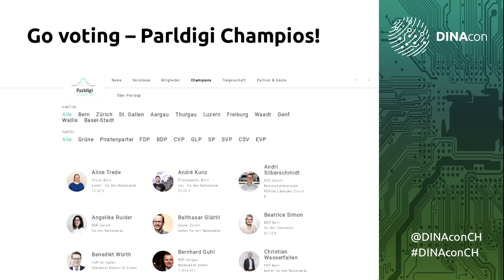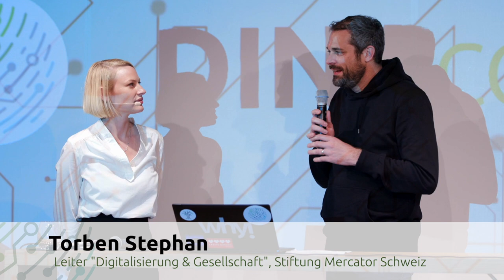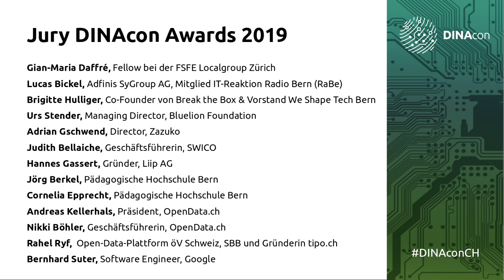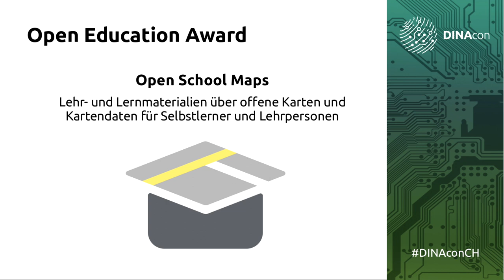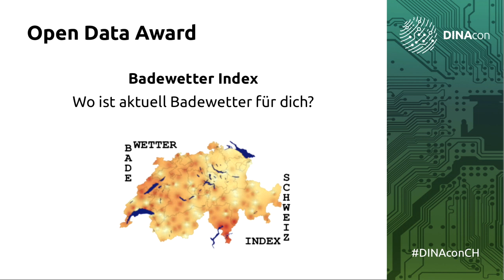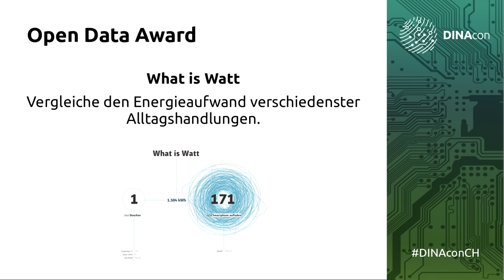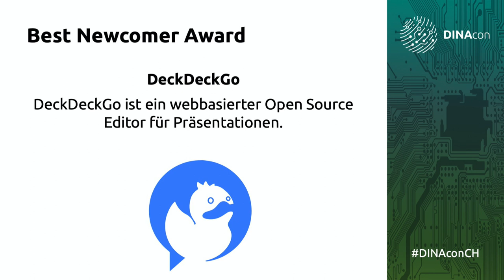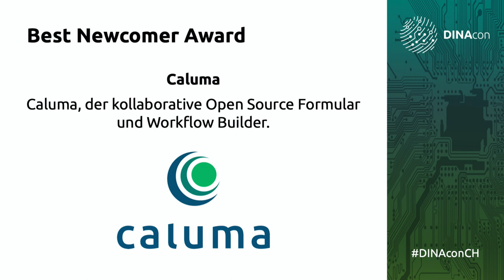DINAcon Awards 2019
Mit den DINAcon Awards werden Open-Projekte von Communities, Unternehmen, Verwaltungen, Organisationen und Einzelpersonen ausgezeichnet. Die Einreichungsfrist für den Wettberwerb ist am 15. Juli 2019 abgelaufen. Teilnahmeberechtigt sind Projekte aus ganz Europa. Die Teilnahme ist kostenlos. Die nominierten Projekte werden zur DINAcon eingeladen, wo am 18. Oktober 2019 die Preisverleihung stattfinden wird. Der Gewinner der Kategorie Best Open Source Project sind automatisch für die "Digital Economy Awards" von swissICT nominiert.

Kategorien

#1 Best Open Source Project
Ausgezeichnet werden die besten Open-Source-Projekte, die bereits über die Community hinaus auf Wirtschaft, Politik oder Gesellschaft ausstrahlen. Gewonnen hat
 #2 Best Newcomer
Ausgezeichnet werden Open-Source-Projekte, die nicht älter als drei Jahre sind und spannende neue Ansätze bieten. Gewonnen hat
 #3 Best Practice
Ausgezeichnet werden Unternehmen, Organisationen oder Verwaltungen, die Open Source Software erfolgreich einsetzen, offene Daten bereitstellen oder offene Standards etablieren. Gewonnen hat die Open Source Plattform des Kantons Bern
 #4 Open Data
Ausgezeichnet werden die besten Open-Data-Projekte, die anhand von offenen Daten Mehrwert für die Gesellschaft schaffen. Gewonnen hat
#5 Open Education Award
Ausgezeichnet werden Projekte, die dazu beitragen, eine offenes Bildungsangebot für die Allgemeinheit zu schaffen. Gewonnen hat